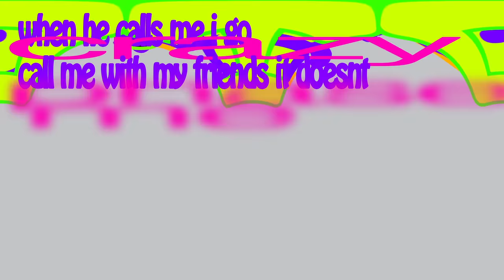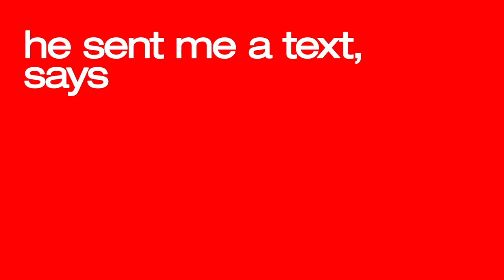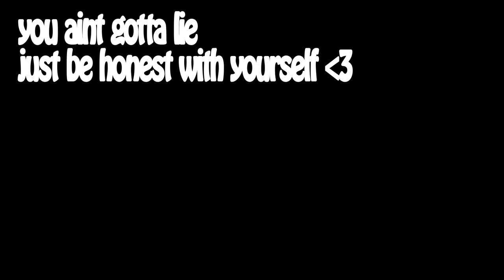100 gecs - ringtone (remix) [feat. Charli XCX, Rico Nasty, Kero Kero Bonito] {LYRIC VIDEO}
100 gecs - ringtone (remix) [feat. Charli XCX, Rico Nasty, Kero Kero Bonito]  {LYRIC VIDEO}